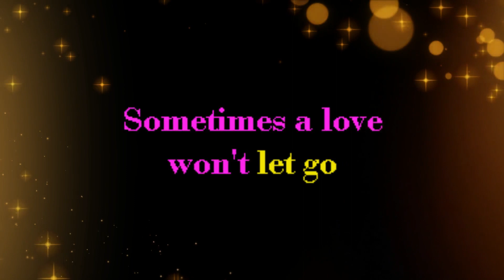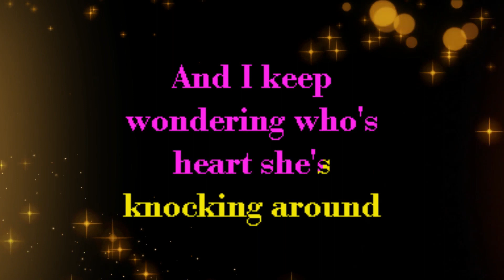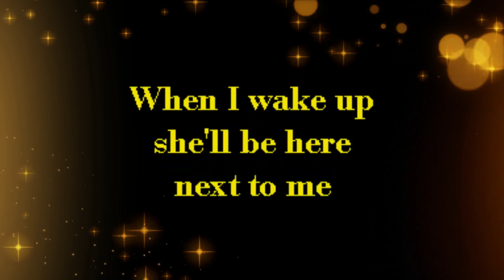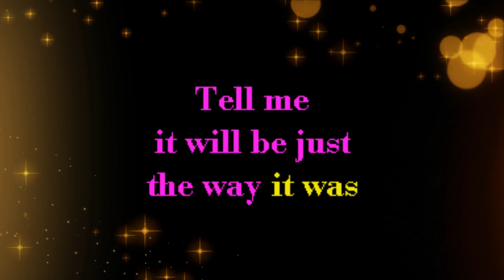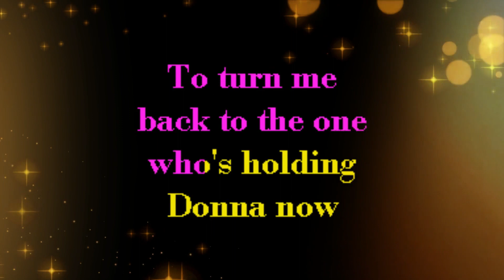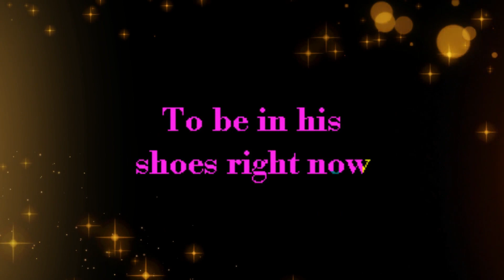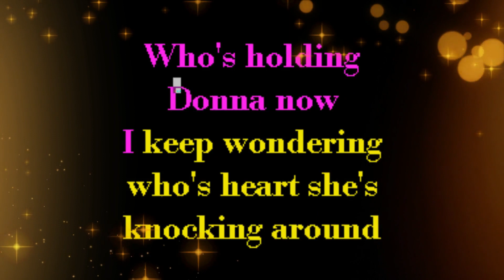Who's Holding Donna Now - El Debarge/KARAOKE